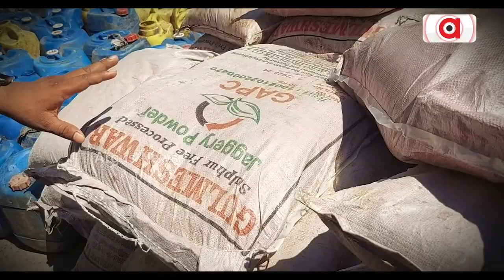ପାର୍ବଣରେ ବେଆଇନ ମଦ ଉପରେ ବଡ ଚଢାଉ | Illegal Liquor Seized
ପାର୍ବଣରେ ବେଆଇନ ମଦ ଉପରେ ବଡ ଚଢାଉ । ପୁଣି ସାଲିଆ ସାହି ଓ ଆଠଗଡରେ  ମାରଥନ ରେଡ । ମଦ ମାଫିଆଙ୍କ ଅଣ୍ଟା ଭାଙ୍ଗିବା ପାଇଁ ସରକାର ଦେଇଛନ୍ତି ଯୁଦ୍ଦଂ ଦେହି ଡାକରା । ପୂର୍ବରୁ ମହଳା ଭାଙ୍ଗୁଥିଲେ ମଦ ଭାଟି ଏବେ  ଭାଙ୍ଗୁଛନ୍ତି ସରକାର । ସୁଭଦ୍ରା ଯୋଜନା ପରି ମଦ ବିରୋଧୀ ଅଭିଯାନକୁ ବି ମହିଳାଙ୍କ ପ୍ରଂଶସା ।